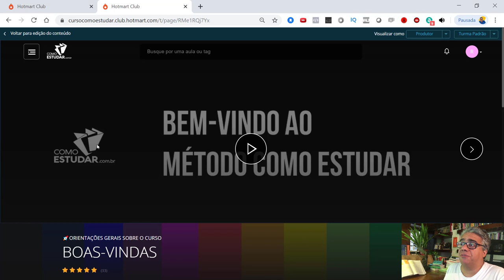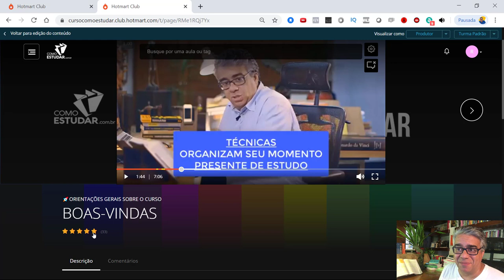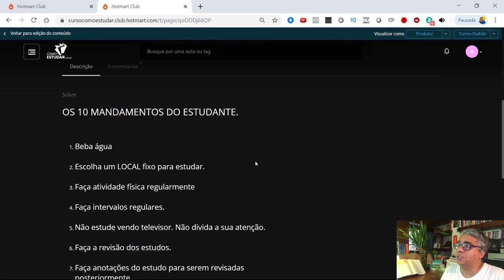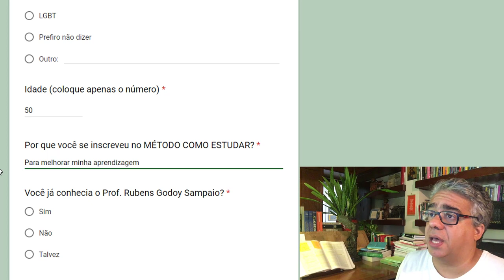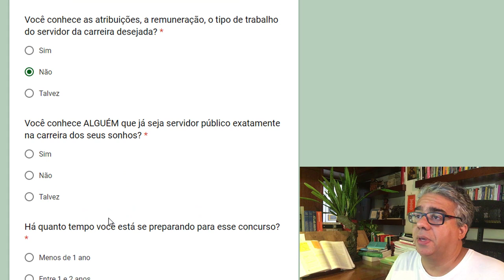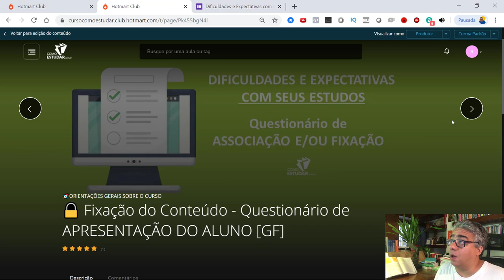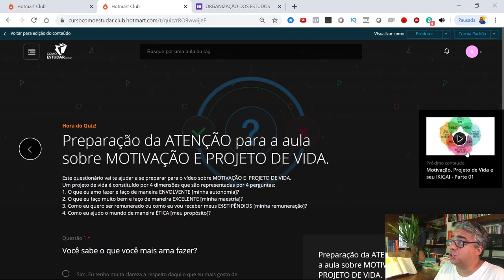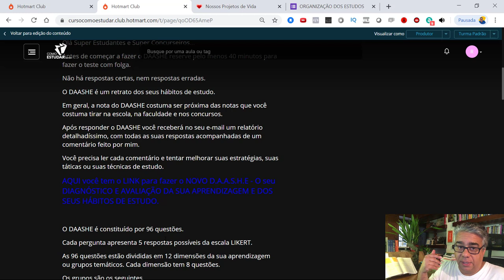TUTORIAL DO MÉTODO COMO ESTUDAR